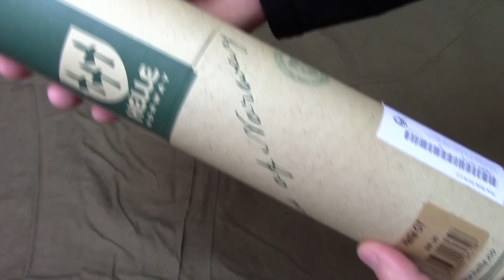Нож Helle HE36 GT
У нас вы найдете:
пневматические винтовки;
пистолеты;
оптику;
бинокли;
лазерные указатели;
сигнальные ракетницы;
арбалеты.

Ждем от вас: комментариев, объективной критики. Делитесь с друзьями, вступайте в группу вконтакте и пальцы вверх!